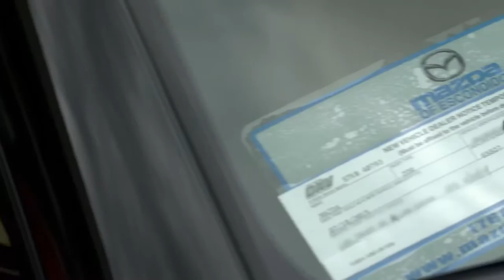Courtenay Mazda: 2016 Mazda MX-5 Launch Edition Delivery on Vancouver Island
Watch as the first 2016 Mazda MX-5 Launch Edition's are delivered to Mazda of Escondido. A historic day for the MX-5's and their excited owners!